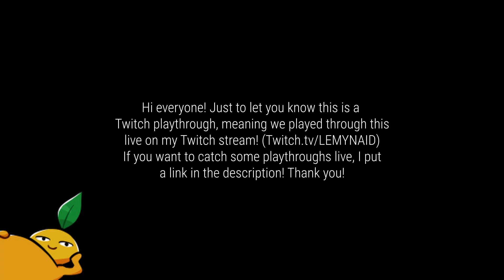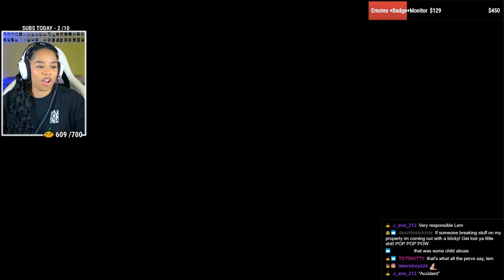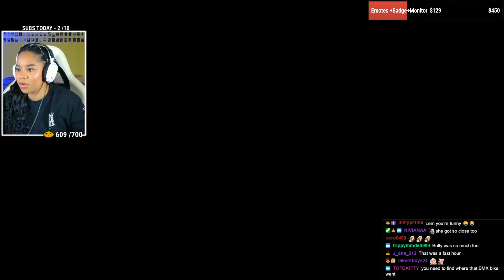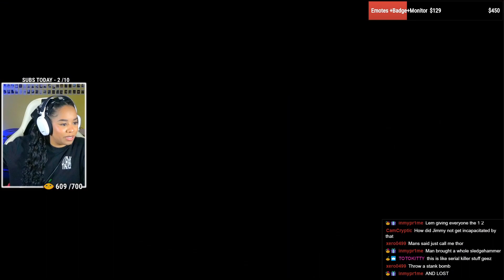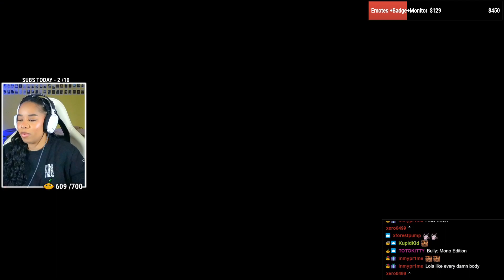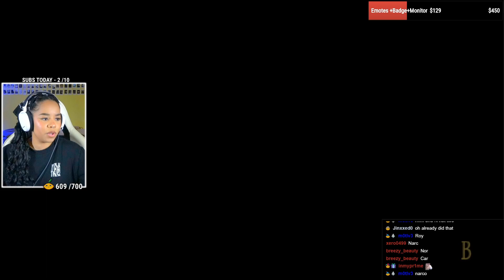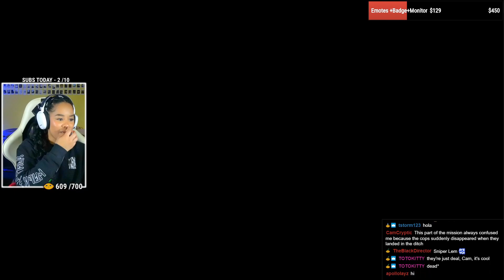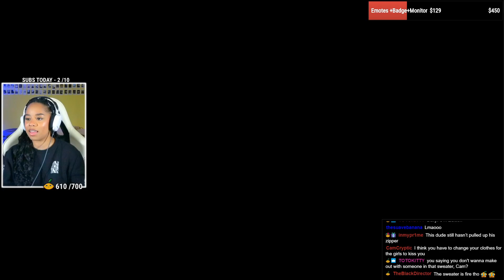Me VS Every Greaser Ever | BULLY, Part 7 (Twitch Playthrough)